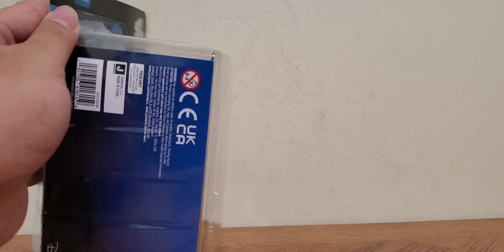Star Wars 2022 Micro Galaxy Squadron Yoda Starfighter Unbox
Product: Star Wars Micro Galaxy Squadron
Retail Price: US $15.99
Description: Yoda Starfighter with R2D2. Merry Christmas 2022 everyone!